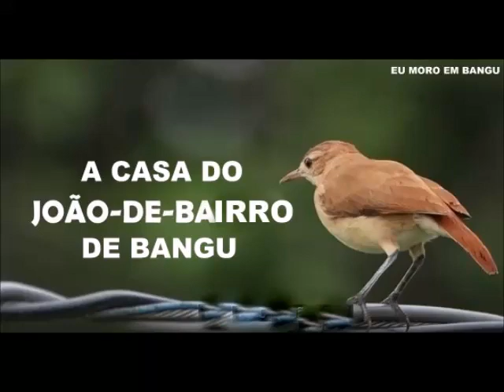A PÁGINA É PURA CULTURA.VAMOS CONHECER A CASA DO PASSARINHO JOÃO DE BAIRRO DE BANGU POR DENTRO.